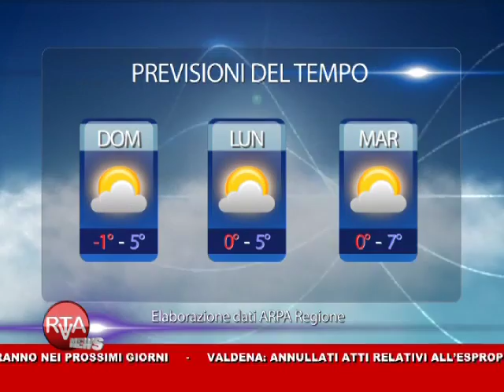RTA News 16-02-13 2° parte™